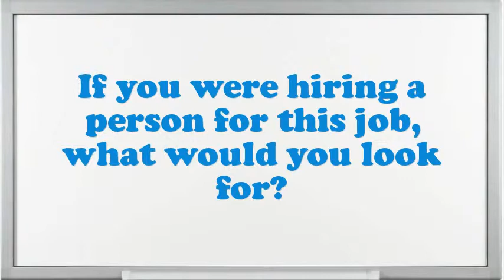Sodder interview questions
Interview Questions for Sodder.What are your professional objectives for an Sodder?What was the critical condition you have experience as an Sodder?In your Sodder Chef job did you feel you improved agreeably?Why do you think you are eligible for the position of Sodder?How would you describe your work style?